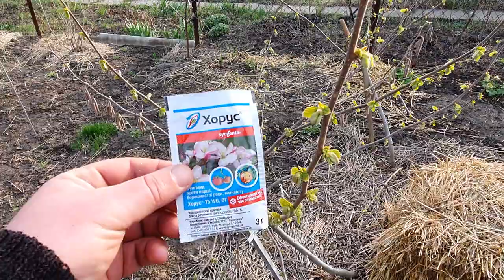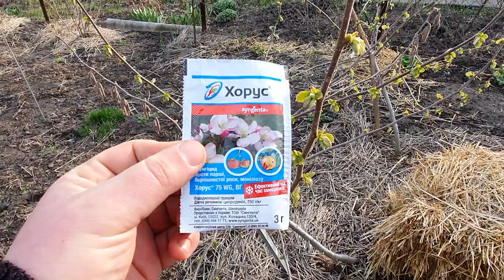ФУНДУК ‼‼‼ 1я НЕОБХОДИМАЯ обработка ‼‼‼ хорус+весна 2021